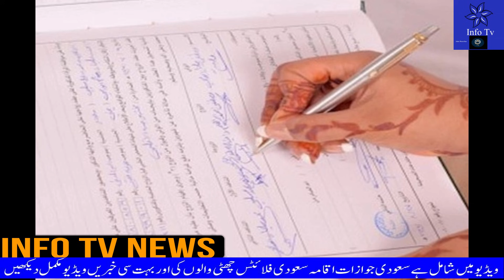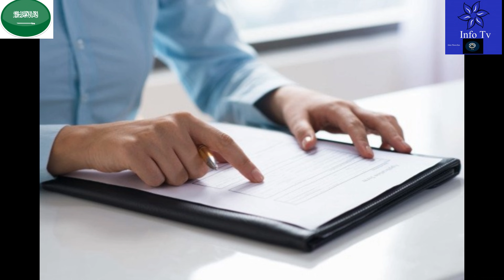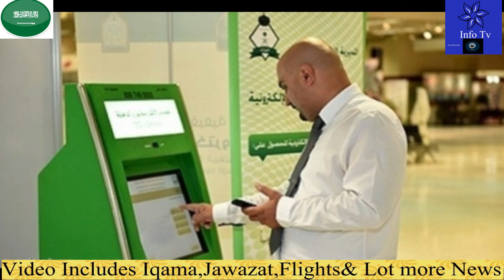Breaking Saudi News Today Evening Including Quarantine Center in Saudi Arabia,Saudi Flights Good New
Breaking Saudi News Today Evening Including Quarantine Center in Saudi Arabia,Saudi Flights Good New#saudi_news
saudi news today October 29 2021,
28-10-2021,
27-10-21,
saudi news today October 28 2021,